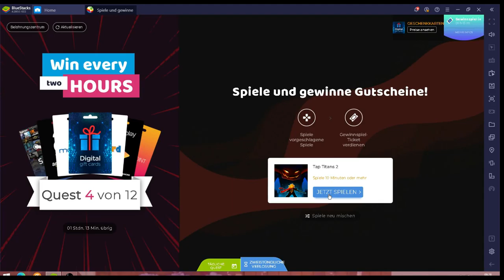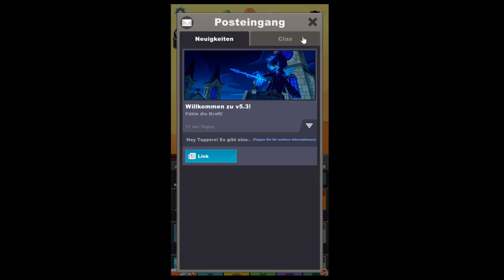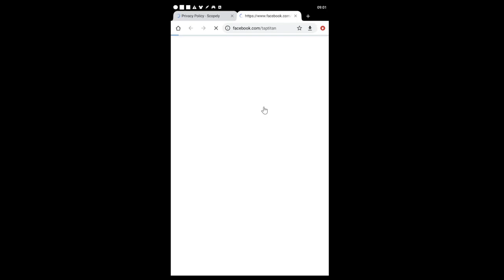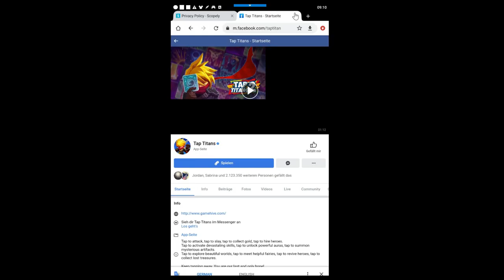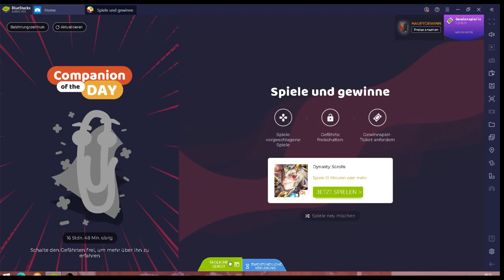Tap Titans 2 #10.04 (BlueStacks)